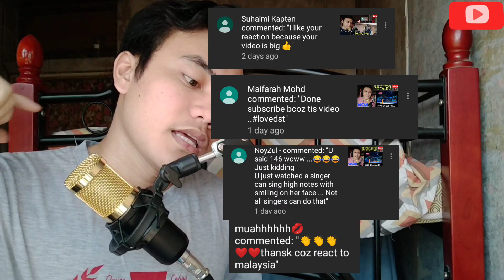Whitney Houston & Dato' Siti Nurhaliza - Memories | Official Music Video | Filipino Reaction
Siti Nurhaliza is a singer legend in malaysia
SSAP, DIMP, JSM, SAP, PMP, AAP is a Malaysian singer and bussinesswoman with almost 300 local and international awards. She Made her Debut  after she won a local singing competition show Bintang HMI in 1995 when she was 16.

Its Start - 2:00

Siti Nurhaliza Other Videos My Reaction